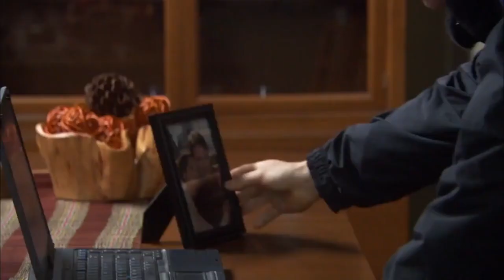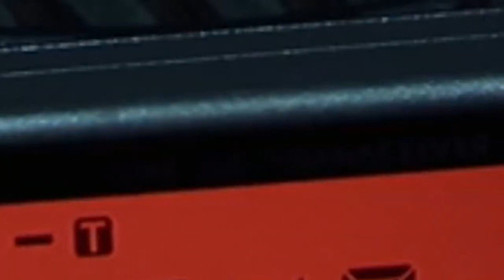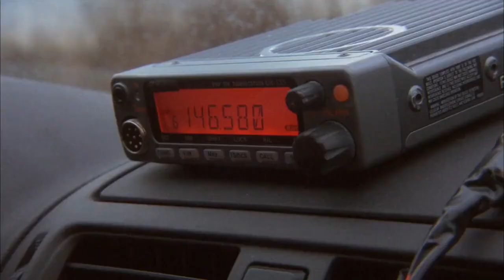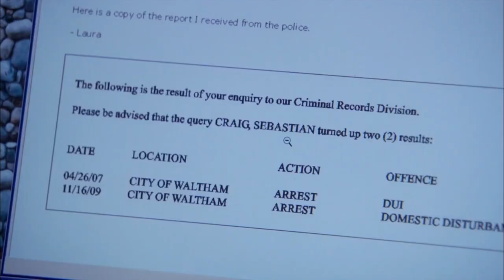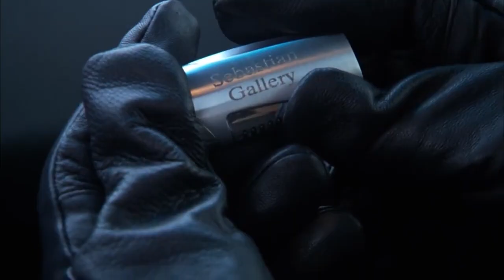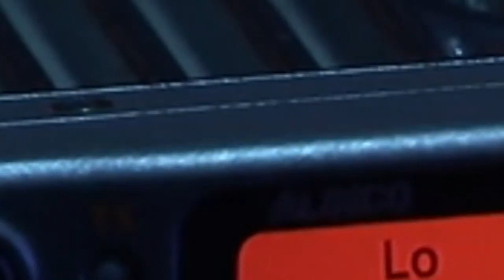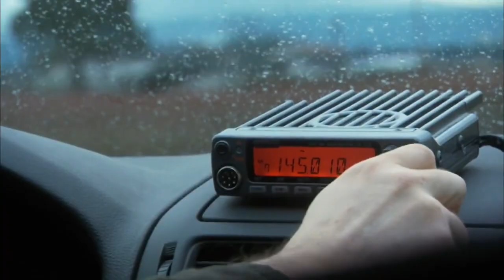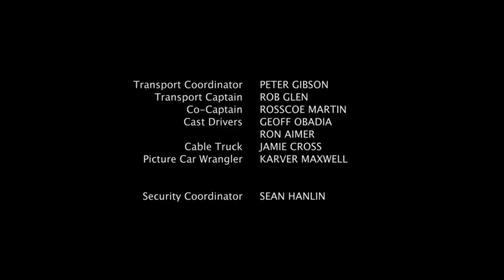A Trusted Man (Obsession) 2011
Nicholas Lea as Sebastian Craig.
Sonia Paston accepts a huge job promotion. Accepting this promotion means she must leave her home in New York City and move to a small town near Boston. However, someone in her life is not ready to live without her...